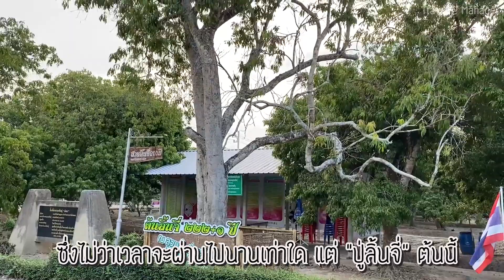“คุณปู่ลิ้นจี่” อายุกว่า 200 ปี ต้นตระกูลลิ้นจี่ค่อมอัมพวา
“ลิ้นจี่ค่อมต้นแรก” ของอัมพวา อยู่ที่สวนลิ้นจี่ 200 ปี ใน ต.แควอ้อม โดยถือเป็นต้นสายพันธุ์ที่มีอายุกว่า 166 ปี ปลูกโดยนายติ มีแก้วกุญชร เมื่อประมาณปี พ.ศ.2397 ปัจจุบันก็ยังคงมีผลลิ้นจี่ให้ได้ลองชิมกันอยู่ในทุกฤดูของลิ้นจี่ค่อม